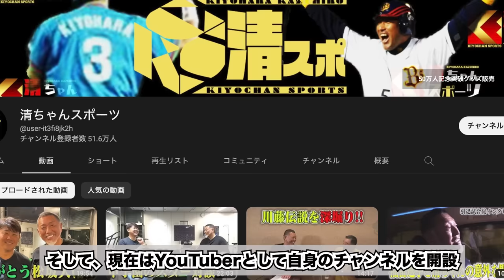【告白】「皆知らないだろうけど、清原和博って実際●●だからね」元木大介が見た8年前の清原の”アレ”があまりにも…そしてその時元木がとった、今でも清原の頭が上がらない行動とは？【プロ野球】